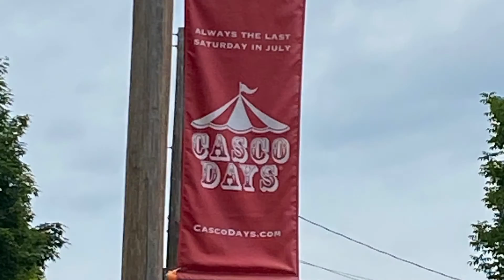Hoop Camp Casco Boys Grades 4, 5, & 6 #4 7 29 21